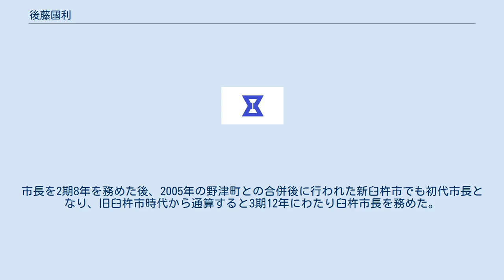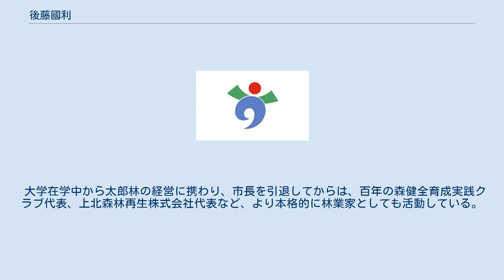後藤國利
後藤 國利（ごとう くにとし、1940年 - ）は、日本の実業家、政治家、林業家。
うすき製薬株式会社代表取締役社長、臼杵市長、大分県議会議長、株式会社コアラ会長を歴任した。
豊の国木造建築賞優秀賞入賞。
 大分県臼杵市出身。
地元の製薬会社うすき製薬の創業家の医師の子として生まれる。
1964年に一橋大学社会学部を卒業し、三菱重工業神戸造船所で勤務した後、家業再建のため1966年からうすき製薬の代表取締役社長を務めた。
 セメント工場建設反対の住民運動に関わったのをきっかけに、1975年から大分県議会議員を5期20年にわたって務め、1989年から約1年間は自由民主党大分県連の幹事長、1990年には県議会議長を務めた。
1995年に引退するが、1997年に臼杵市長に初当選。
市長を2期8年を務めた後、2005年の野津町との合併後に行われた新臼杵市でも初代市長となり、旧臼杵市時代から通算すると3期12年にわたり臼杵市長を務めた。
臼杵市長在職中は、会社経営の経験を活かして行財政改革に積極的に取り組み、バランスシートの導入等を行い、財政再建を実現した。
 大学在学中から太郎林の経営に携わり、市長を引退してからは、百年の森健全育成実践クラブ代表、上北森林再生株式会社代表など、より本格的に林業家としても活動している。
2010年豊の国木造建築賞優秀賞入賞。
日本林業同友会理事、大分県南部農業共済組合組合長理事、大分県テニス協会顧問等も務めた。
 ケンコーコム（後のRakuten Direct）創業者の後藤玄利は息子。